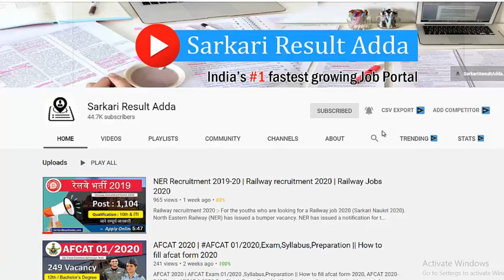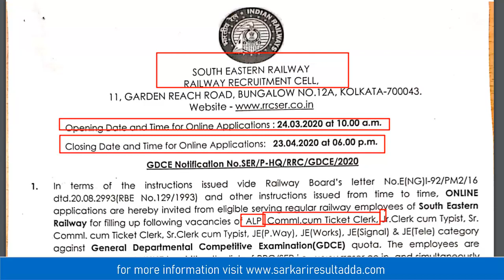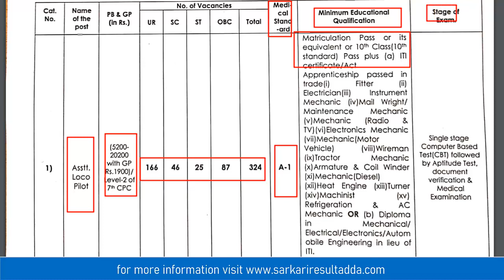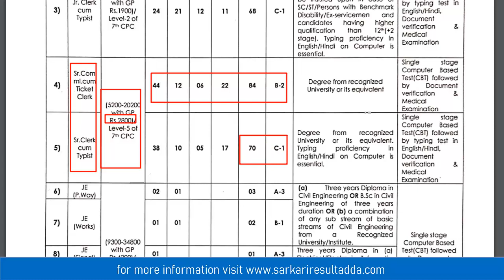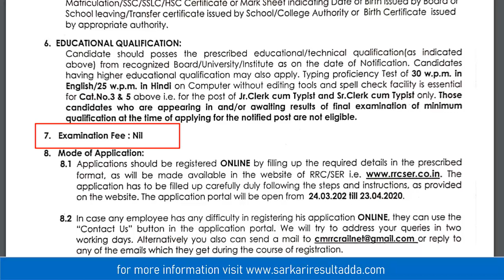Railway Vacancy 2020 Apply Online | Railway upcoming vacancy 2020| Railway Ticket collector vacancy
Railway Vacancy 2020 Apply Online|Railway upcoming vacancy 2020| railway group d exam date | Railway Ticket collector vacancy 2020

★ Important Links ★

UP Post office Recruitment 2020 : 3951 Latest Post Office Jobs

Post office Recruitment 2020 : 11254 Latest Post Office Jobs

☐ Liked?

railway vacancy,
ticket collector vacancy in railway 2020,
railway vacancy 2020 april,
railway vacancy 2020 last date,
railway tic vacancy 2020,
railway Ticket collector vacancy 2020,
railway TC vacancy 2020,
railway Clerk vacancy 2020,
railway loco pilot vacancy 2020,
railway Junior engineer vacancy 2020,
railway vacancy 2020 wifistudy,